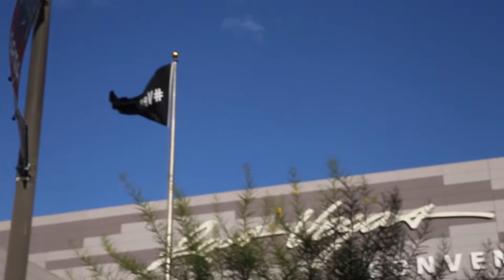SEMA Show 2017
Take a look inside the 2017 SEMA Show in Las Vegas. This was Moore & Giles first show for our newly launched AUTOMOTIVE division of leathers.